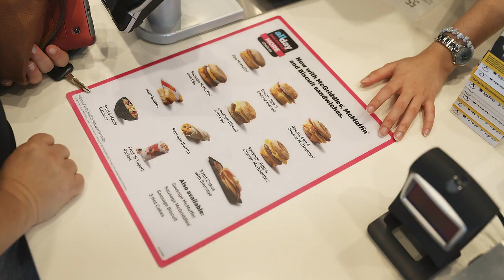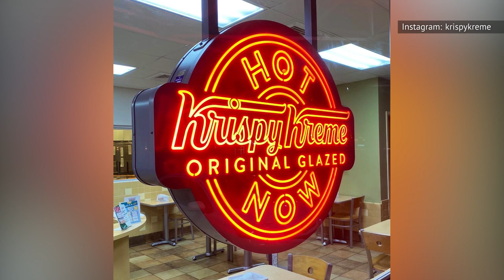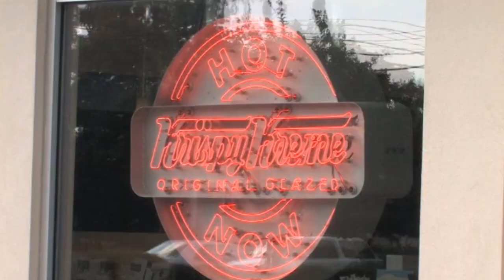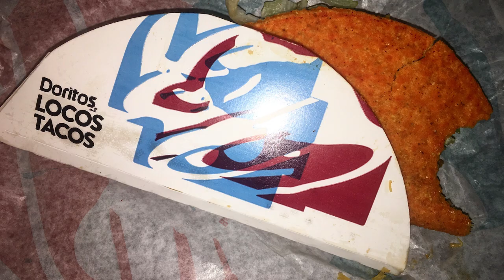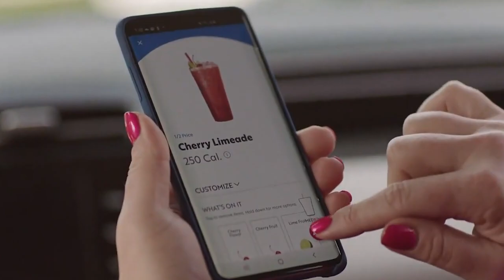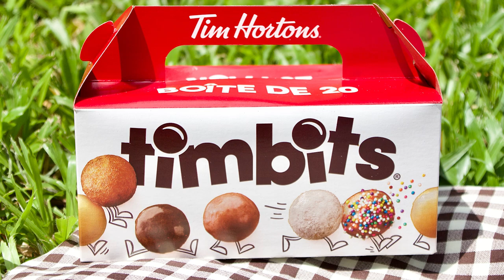The 16 Biggest Fast Food Wins Ever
A drink that defined a season, an infamous quote-unquote "pork" sandwich, and sliders so lovable they inspired a movie franchise. Fast food lovers everywhere can’t get enough of these fan favorites!

McDonald's All-Day Breakfast | 0:00
Krispy Kreme's glazed doughnuts | 1:08
Popeyes Signature Chicken Sandwich | 2:03
Burger King's Whopper | 2:47
A&W root beer float | 3:37
Taco Bell Nacho Cheese Doritos Locos Taco | 4:27
White Castle's Original Slider | 5:20
Pizza Hut's Personal Pan Pizza | 5:57
Sonic's Cherry Limeade | 6:41
Wendy's Baconator | 7:19
KFC's Double Down | 8:09
Subway's Five Dollar Footlong | 8:47
Dairy Queen Blizzard | 9:36
Starbucks Pumpkin Spiced Latte | 10:25
McDonald's McRib | 11:05
Tim Horton's Timbits | 11:59